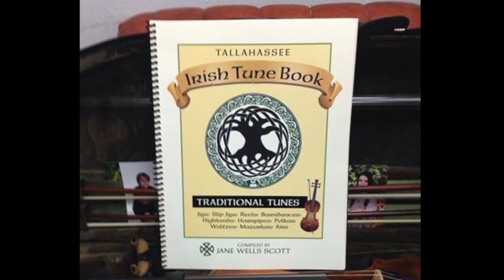2019 Florida Folk Heritage Award - Jane Wells Scott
From a southern family with Irish roots, Jane Wells Scott learned her first Irish songs from her mother. She took up the fiddle in 1985, turned to Irish music soon after and has studied with fiddle masters such as Liz Carroll and Florida Folk Heritage Awardee Edward Keeney. As a life-long learner, she attended the Willie Clancy Summer School in Ireland and traveled to Cape Breton, Nova Scotia to explore the region’s unique fiddle style.

A gifted instructor, she taught music in the public school system and led the Irish Ensemble at Florida State University for seven years prior to applying her student-based approach to private lessons at Gordon’s String Music in Tallahassee. In addition to performing locally, regionally and internationally in various groups, she is considered the driving force behind Tallahassee’s Irish music scene, mentoring talented young fiddlers that have gone on to participate at the state fiddle contest at the Florida Folk Festival and beyond. In 2011, she published the Tallahassee Irish Tune Book, a collection of more than 265 pieces played at various on-going Tallahassee Irish sessions. The collection includes the history of Irish music, session guidelines and an alphabetical tune index.

As a musician, scholar and mentor, Jane Wells Scott has played a key role in the dynamic exchange of folk music traditions in North Florida, learning from masters, documenting and sharing techniques and preserving those skills for new generations. Students and peers alike regard her as a valuable resource and important fixture in the community, and her work elegantly reflects the rich quality of Florida’s folk music heritage.

To learn more about the Folk Heritage Award and to make a nomination,

Clip courtesy of Berea College Special Collections and Archives